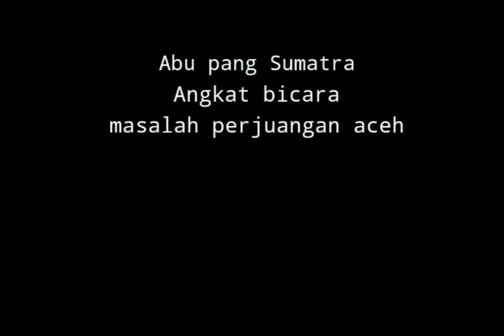Pang Sumatra Angkat Bicara Masalah Perjuangan Aceh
assalamualaikum warahmatullahi wabarakatuh'kembali lagi di channel Nahkoda Atjeh Channel yg sederhana ini'.

video ini bertujuan sbg edukasi utk masyarakat aceh terkait klarifikasi Abu pang Sumatra tentang perjuangan Aceh.

BIar tdk gagal paham nonton video ini sampai slesai like dan coment dgn sopan.

Facebook : Pang Sumatra Pang Sumatra